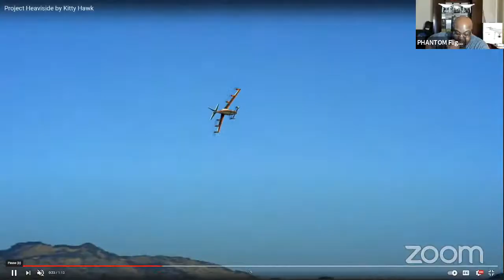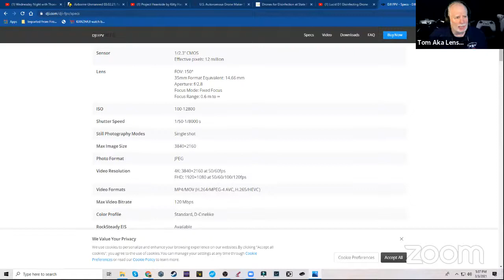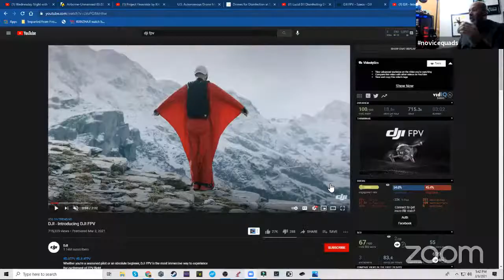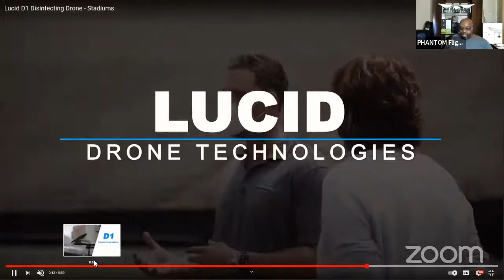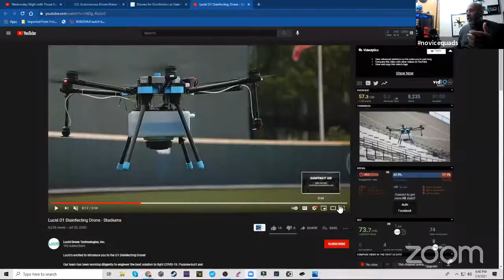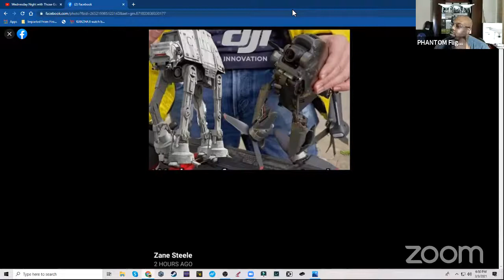Wednesday Night with Those Guys #94 DJI FPV, $170 Million Announcement and More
Drone, Drone News, New Releases, and Tech Talk with Those Guys